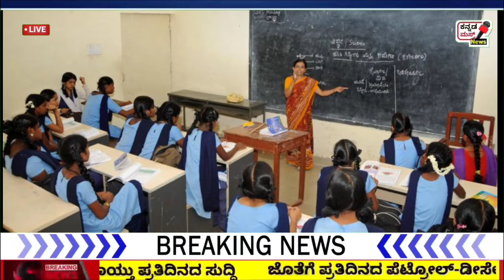ಎಲ್ಲಾ ವಿಧ್ಯಾರ್ಥಿಗಳಿಗೆ ಪ್ರತಿ ತಿಂಗಳು ಸಿಗಲಿದೆ 1500₹ ರೂಪಾಯಿ ಸ್ಕಾಲರ್ಶಿಪ್